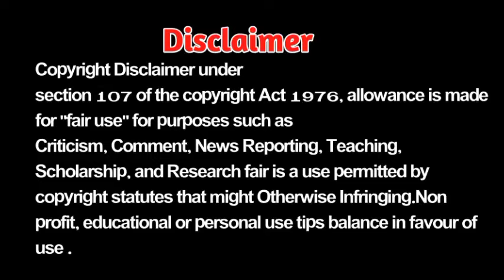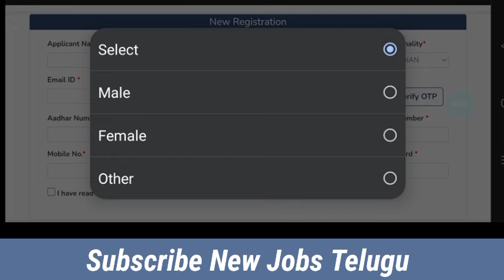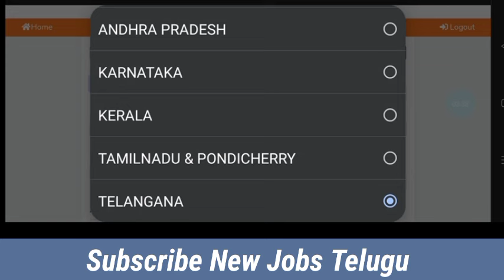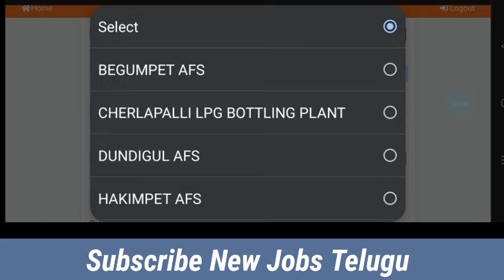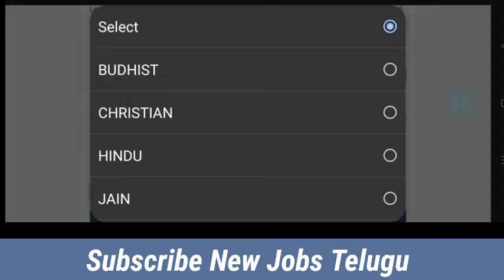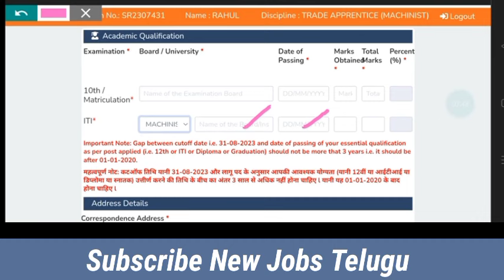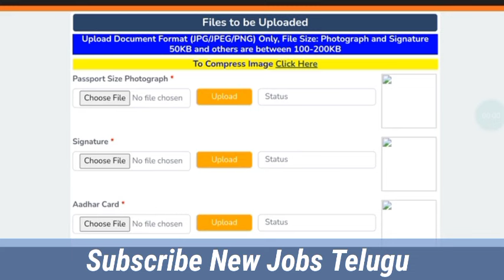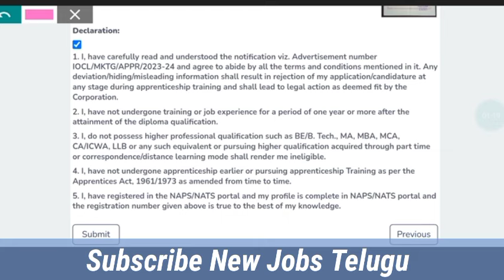How to Apply IOCL Apprentices notification 2023 in Telugu| IOCL Recruitment Apply online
Ours Quriy::
iocl apprenticeship online apply in telugu
iocl notification 2023 in telugu
iocl iti apprenticeship in telugu
iocl apprenticeship vacancy in telugu
how to apply indian oil apprenticeship notification in telugu
how to apply iocl apprentice in mobile phone
how to apply indian oil apprenticeship in telugu
iocl apprentiship notification in telugu
how to apply iocl apprenticeship in telugu mobile phone
how to apply indian oil apprenticeship notification 2021